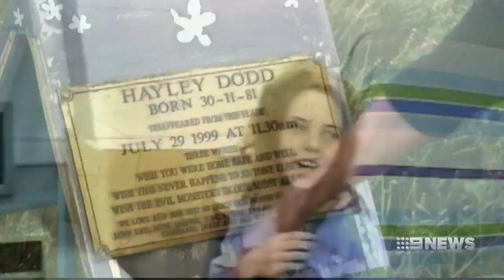Mine Site Murder | 9 News Perth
There’s a new twist in the alleged murder of father of three at a Pilbara mine site.

The 40-year-old is linked to the family of high-profile murdered teen Hayley Dodd.